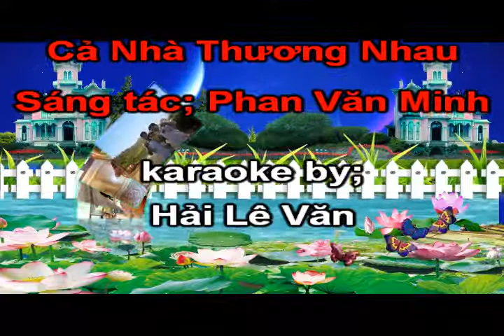Karaoke - Cả Nhà Thương Nhau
karaoke thiếu nhi